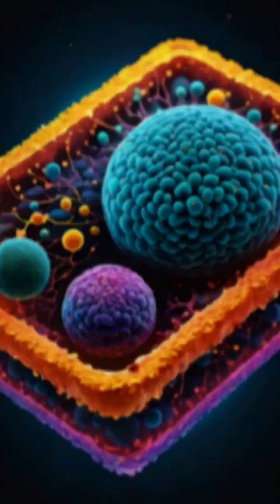The Immortal Jellyfish: Nature's Time Traveler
Did you know there's a jellyfish that can live forever? Discover the science behind the 'immortal' Turritopsis!